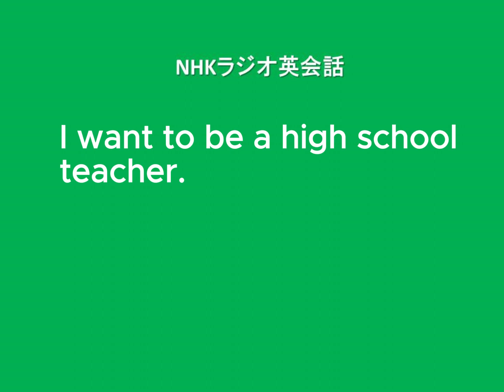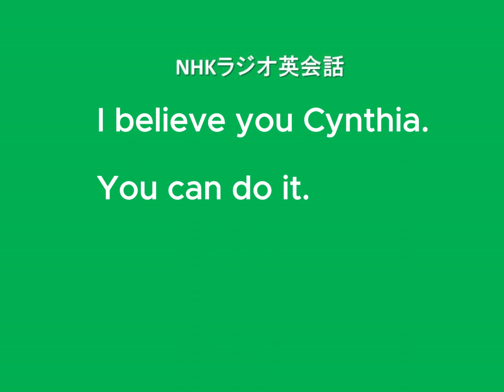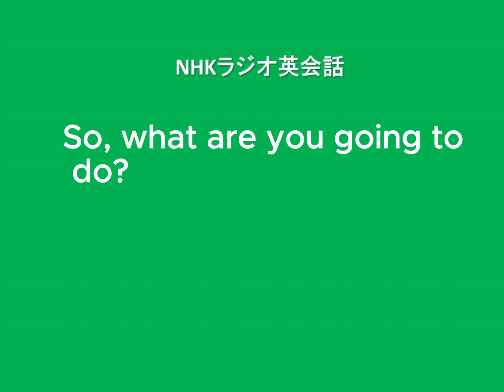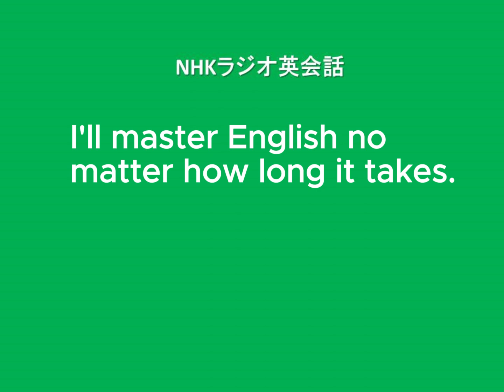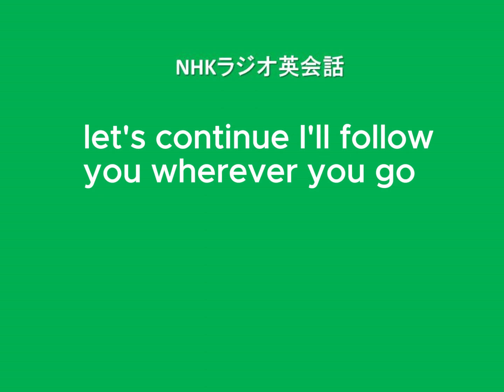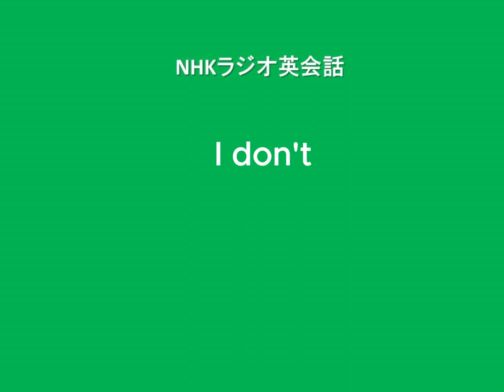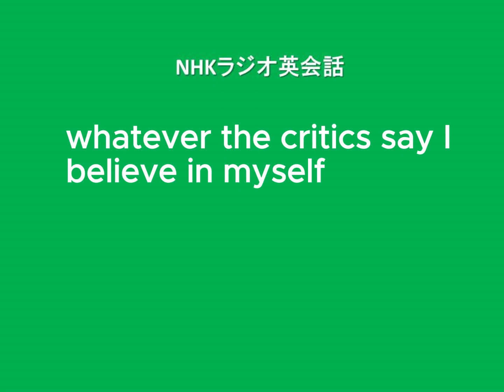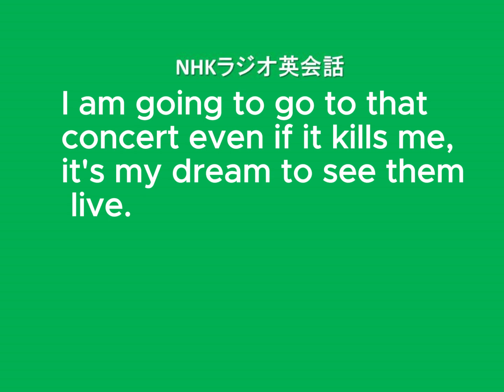NHKラジオ高校生向け英会話, 2023年12月20日放送分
2023年12月20日
Lesson 173
I want to be a high school teacher.
私は高校の教師になりたいです。

この放送のスクリプト
Bill  ：Cynthia, I can't believe you're leaving us.
Bill   ：So, what are you going to do?
Cynthia：I want to be a high school teacher.
Bill   ：Really?
Bill   ：I had no idea you were interested in teaching.
Cynthia：It's been on my mind for a while.
Cynthia：I'm going to be a teacher no matter what it takes.
Bill  ：I believe you, Cynthia.
Bill   ：You can do it.
Cynthia：Thanks, Bill.
Cynthia：I'll never forget about the Desperate Rats.
Bill   ：Hey, we'll play music for your school festival.

和訳
ビル：シンシア、あなたが私たちのもとを離れるなんて信じられない。
ビル：それで、どうするの？
シンシア：私は高校の教師になりたいです。
ビル：本当ですか？
ビル：あなたが教えることに興味があるとは知りませんでした。
シンシア：ずっと気になっていたんです。
シンシア：何があっても先生になるつもりです。
ビル：私はあなたを信じます、シンシア。
ビル：できるよ。
シンシア：ありがとう、ビル。
シンシア：デスパレート・ラッツのことは決して忘れません。
ビル：ねえ、あなたの文化祭で音楽を演奏しましょう。